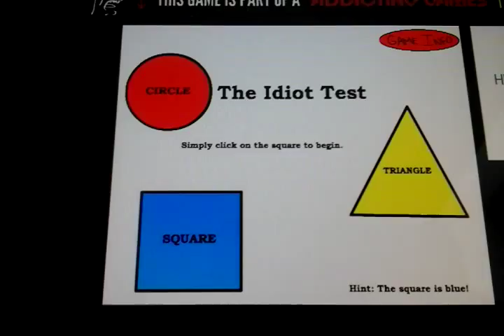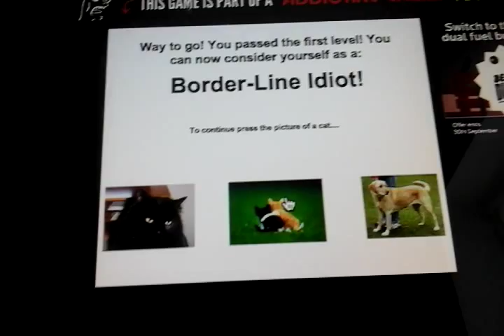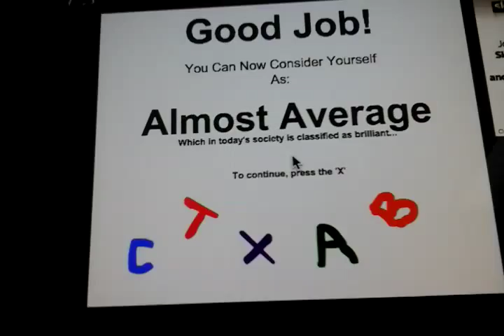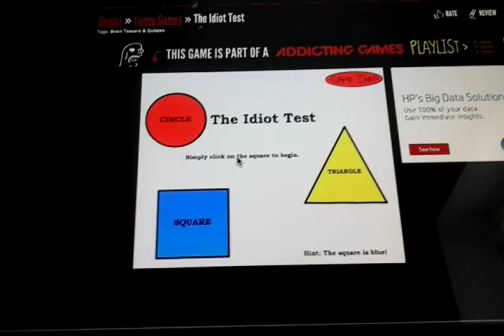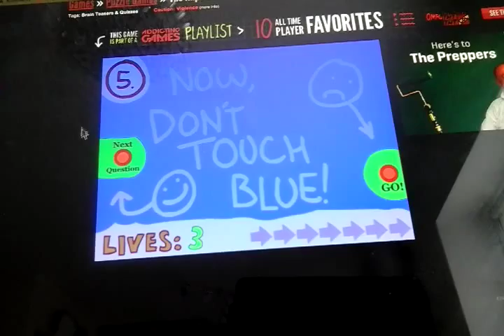The impossible quiz and the idiot test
Hi we are doing a little bit of the impossible quiz and the idiot test today look in comments for details!!